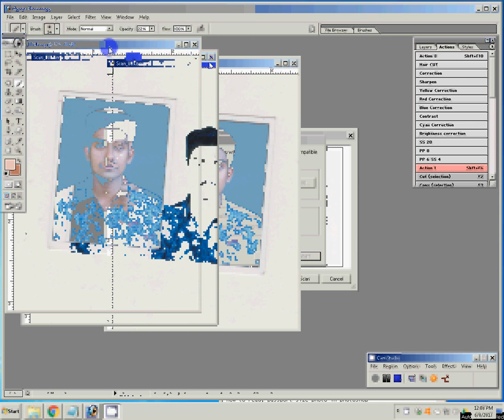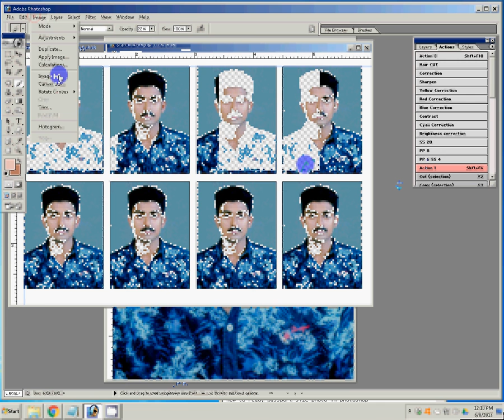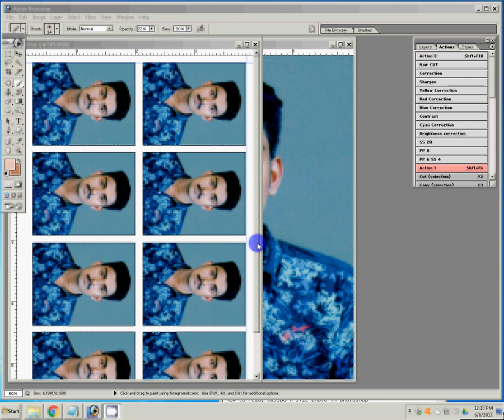How To create Passport Size Photo In Adobe Photoshop 7.0 In